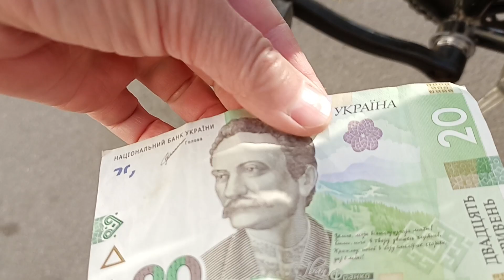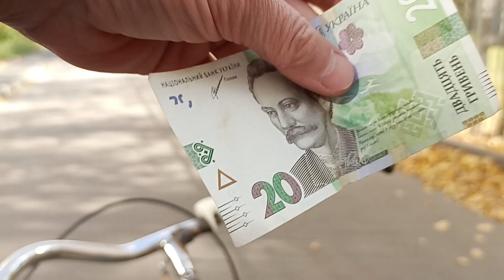Вело Экскурсия 6 🚴🥇 Украина 🇺🇦💖 Винница 😎#2023 жизнь мир україна отдых винница топ приколы 👍😍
Нов.номер 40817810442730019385 рнкб руб Брат Игорь

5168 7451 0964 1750 грн. ПриватБанк
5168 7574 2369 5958 US Dollars Privat Bank
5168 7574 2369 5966 💶 Евро Приват Банк